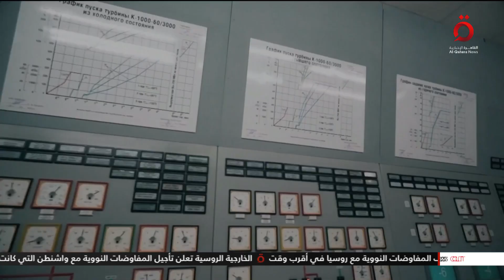روسيا تبحث إقامة منطقة آمنة حول محطة زابوريجيا النووية| نشرة الأخبار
28/11/2022